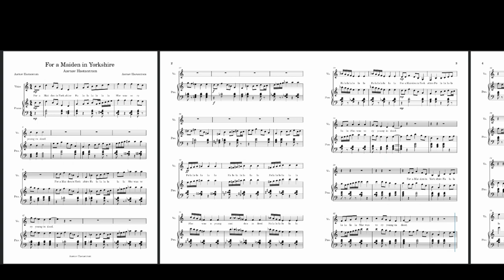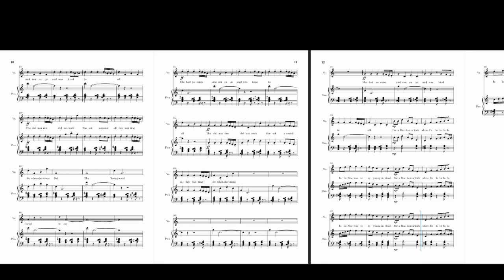For a Maiden in Yorkshire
This is the fourth instalment in a five-part series. This song is called "For a Maiden in Yorkshire", the lyrics carrying on a narrative through these songs. The fourth song indicates two maidens living in the countryside, one young, well mannered and the other one old and stubborn.

The five pieces are set in the time period of World War II capturing the struggles of a family with each song describing a person. In 1939 on the 1st Sep the government had initiated Operation Pied Piper.

This declared the evacuation of 1.5million people of whom 800,000 were children(Song 1 - For my Mother's Love be Lost).

Parents usually in urban cities, like London would have to serve the nation with most of the men going off to war,(Song 2 - Goodbye Father and Song 3- My Soldier came home Brave and Proud), and the women usually working in the city.

The children were sent to those who lived in the countryside with larger houses and accommodations ( Song 4 - For a Maiden in Yorkshire..).

The last song in the series, (Song 5 - When all came home I was pleased), is a medley of the previous 4 songs to the arrival and reunion of the families after the wars were over.